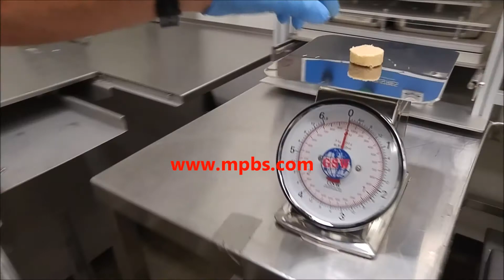MH 100 Patty Meatball Machine Cookie Dough Demo 323 268 8514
Features:

Fully automatic food forming machine
Precise portion control
Adjustable weight
Handles product gently
Safety micro switch on the lid and on the conveyor belt

Thickness is adjustable from 0.78" up to 1.18" maximum
Thereafter the portions can be conveniently flattened with a roller
It allows round portions from 1.57" up to 4.53", oval burgers and special shapes
Tank capacity: +/- 40 lb of meat (24 liters)

Approximate production per hour: 3,500 burgers or 6,000 meatballs

Equipped with 2 speed controllers
Forming machine motor: 0.50 HP
Power supply: Single phase
Low voltage movement (24v)
O/A dims.: +/- 24 W x 47 L x 54" H

CE certificate
NSF/ANSI 8

The dispensers can also be used to make meatballs, cannelloni, croquettes and any made to measure shape.

Its practical design makes it quick and easy to assemble and dismantle, thereby simplifying the cleaning process, and reducing this to less than 5 minutes.

Gesame's MH series dispensers are the ideal solution for butchers, pork butchers and food industries wishing to speed up the production process.

Options:

Hopper for continuous filling

Standard plates:
Round burgers: +/- 2.56 / 3.94 / 4.53"
Oval burgers: +/- 4.33 x 3.15"
Meatballs: +/- 1.57"

Customized plates available upon request